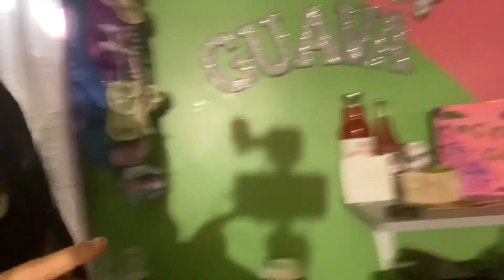MY THANKSGIVING 2020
Happy thanksgiving to you all! I vlogged a little of my thanksgiving with my family. Sorry ☹️